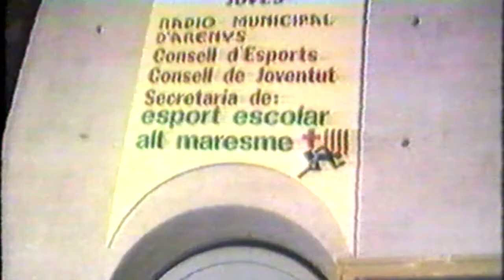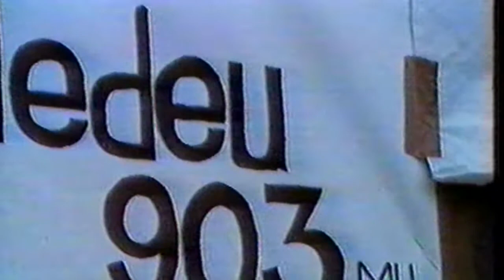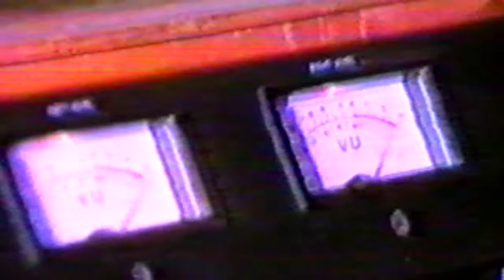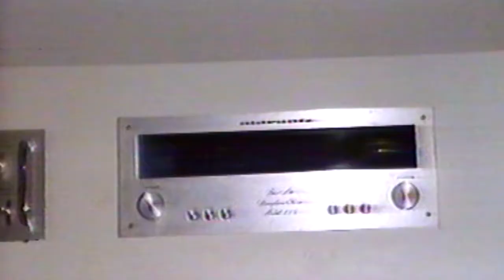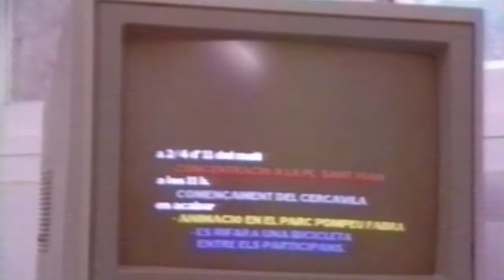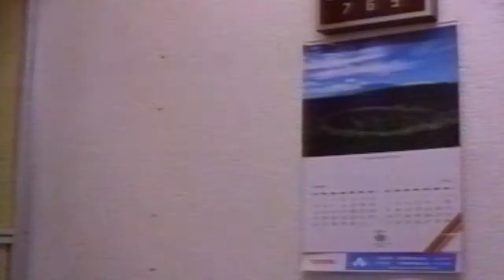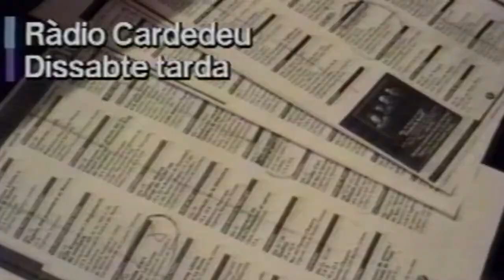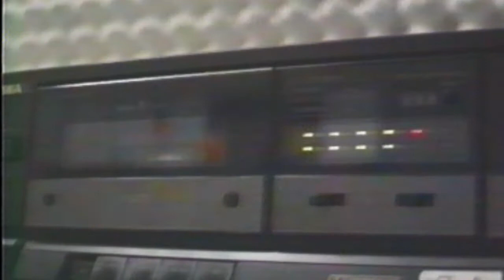EL REPORTATGE: "Joan Grífols: un temps, una passió. Ràdio Cardedeu"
Un recorregut per la història de ràdio Cardedeu de la mà de la figura del seu fundador i col·leccionista, Joan Grífols, coincidint amb els 10 anys de la seva mort.